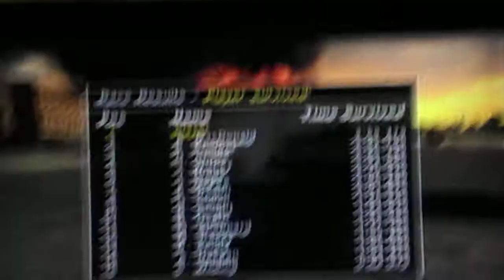CRASH 'N' BURN:crashing and burning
this video is kind of an update video but with gameplay